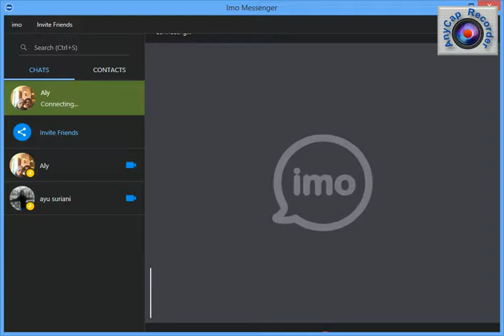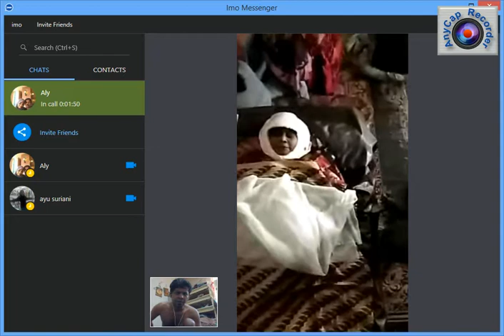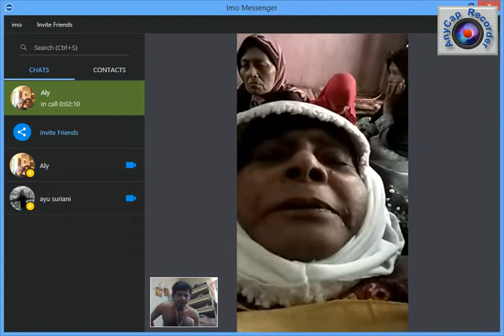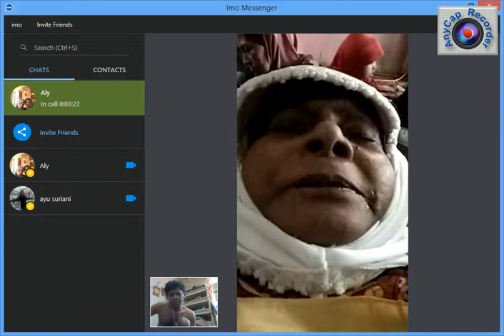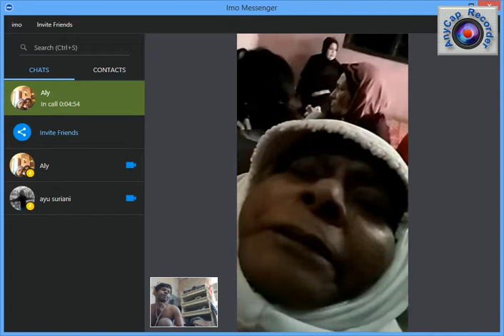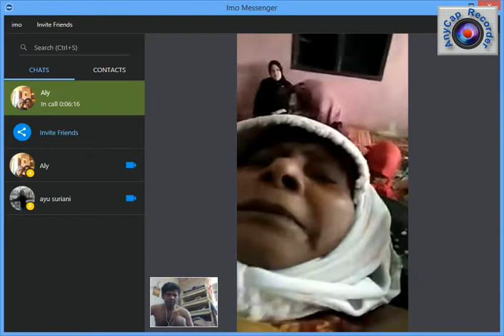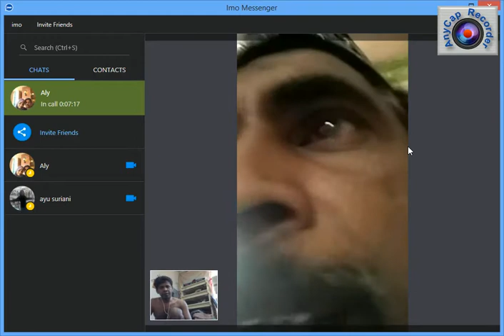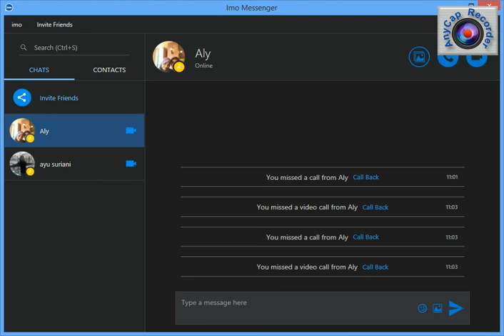emak ku tersayang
emak rawi kisaran